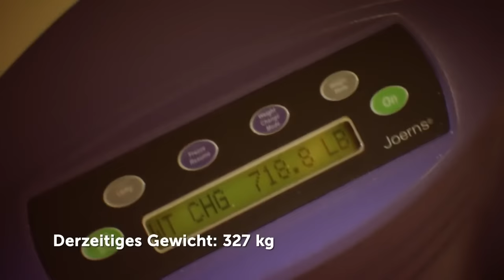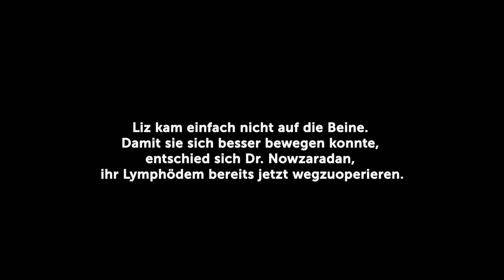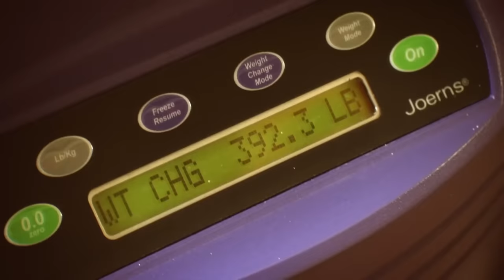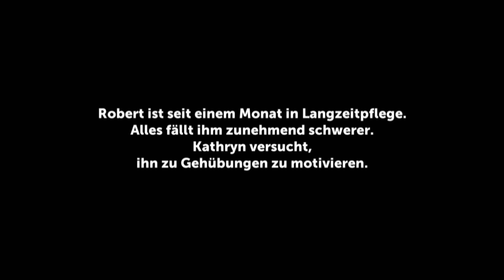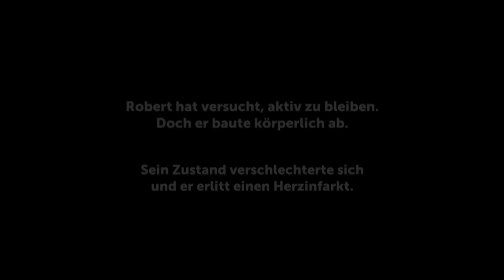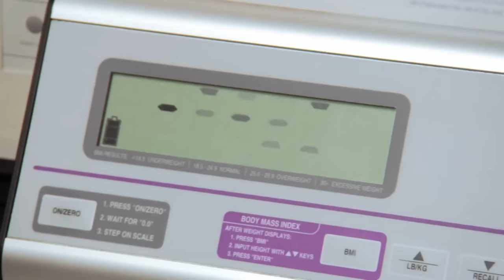Die 5 schockierendsten Fälle | Mein Leben mit 300kg | TLC Deutschland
Dr. Now hat es immer wieder mit schweren Fällen zu tun, bei denen das Abnehmen alles andere als leicht ist. Hier haben wir für euch die 5 schwersten Fälle zusammengestellt.

0:00
2:36
5:24
7:45
9:35

In der Doku-Soap „Mein Leben mit 300 kg“ hatten sich extrem übergewichtige Menschen vorgenommen, die Pfunde purzeln zu lassen. Ein hartes Ernährungsprogramm verbunden mit Leibesübungen ist aber nicht jedermanns Sache. Nun nach einiger Zeit, werden die Protagonisten von damals noch einmal besucht, um zu sehen, ob sie erfolgreich waren und ihr Ziel noch vor Augen haben.